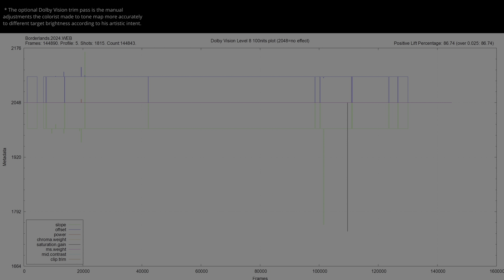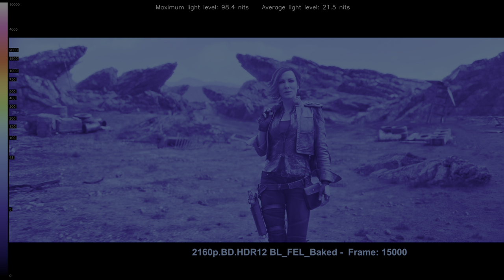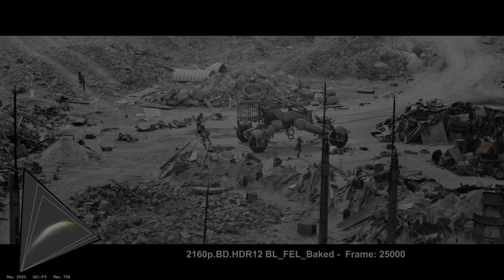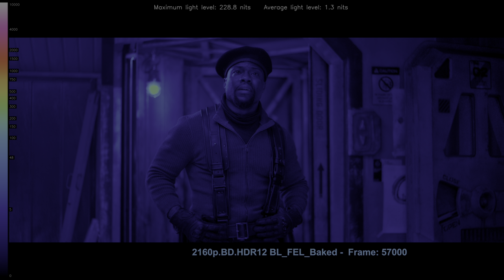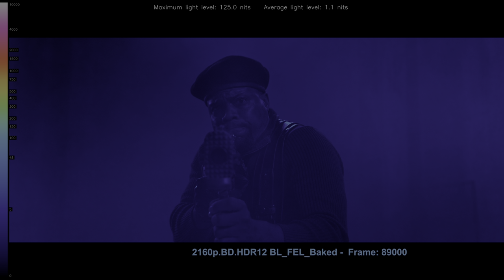Borderlands 2024 HDR ANALYSIS 4K UHD Blu Ray vs 1080p BD SDR 100nits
Borderlands HDRvsSDR UHDREVIEW 2160pVS1080p Explore the visual impact of Borderlands 2024 in HDR! 🌍🔍 Forget about the meaningless SDR tone-mapped comparisons and the other channels that manipulate the SDR tone-mapping settings to make it look the same. This video shows the REAL difference between HDR and SDR without compression or loss. Comparing HDR Rec.2020 to the SDR Rec.709 version, and witness the stunning differences in color and detail (when the grading was done right). Immerse yourself in the future of cinematic excellence... * Can be viewed in HDR in Chrome/Edge/Opera but not in Firefox. Dont forget to turn on HDR in the Windows display settings.. 🎥✨

00:07 intro